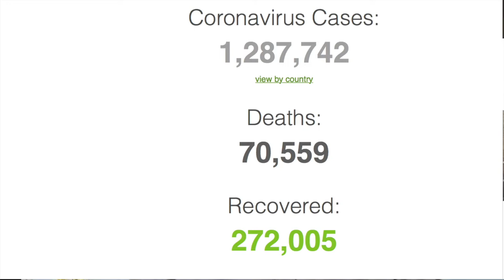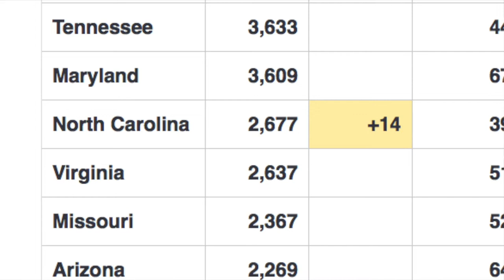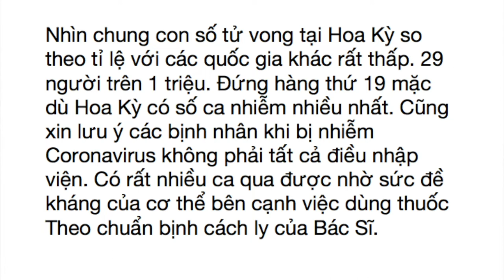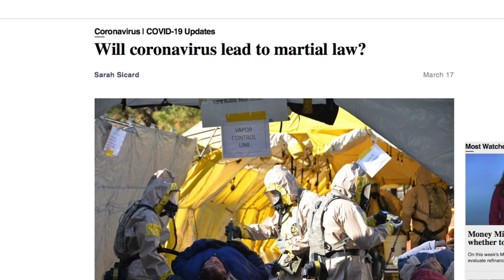VATV | Tin Phân tích về Thời Sự Hoa Kỳ 06-04-2020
VATV | với Võ Thành Nhân và Nguyễn Phú Quí